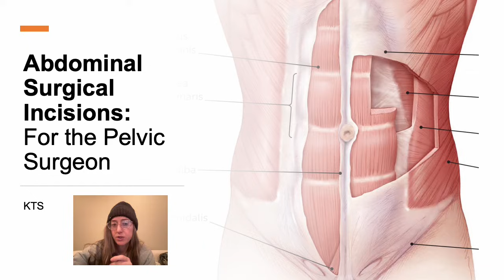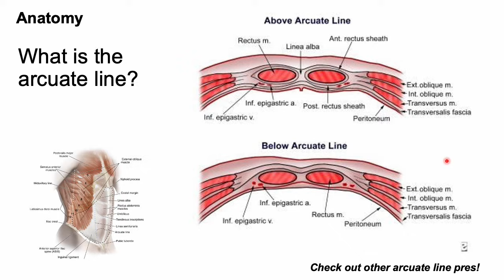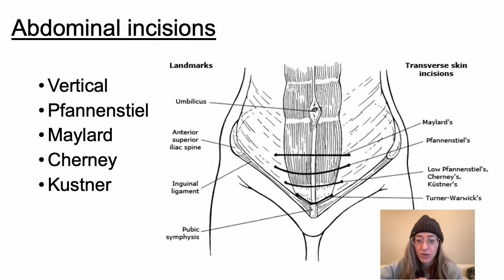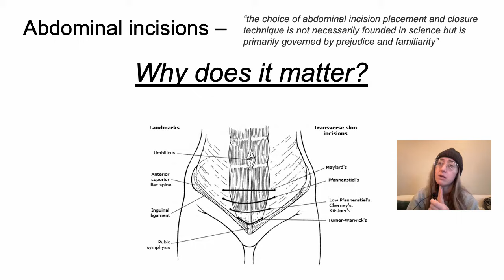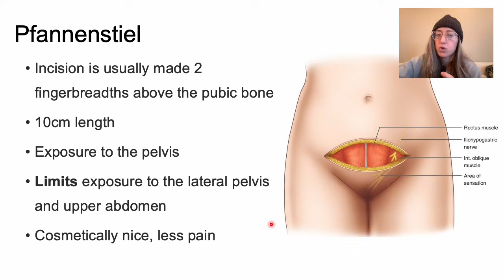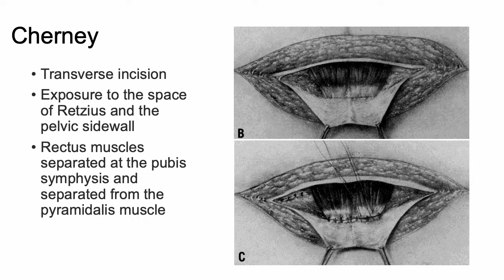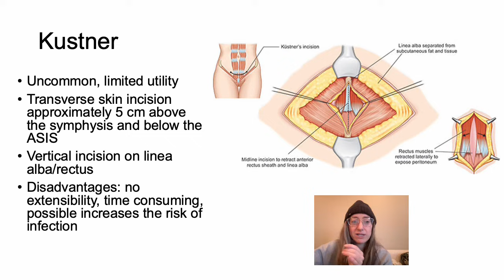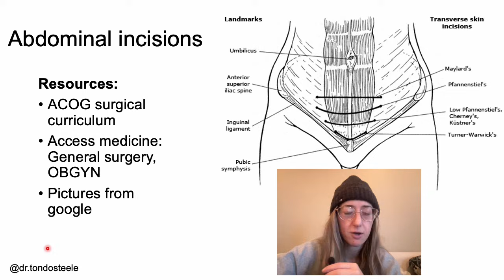Abdominal surgical incisions and anatomy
Abdominal surgical incisions for the pelvic surgeon with an anatomy primer! Incisions include: vertical midline, pfannenstiel, maylard, churney, kustner